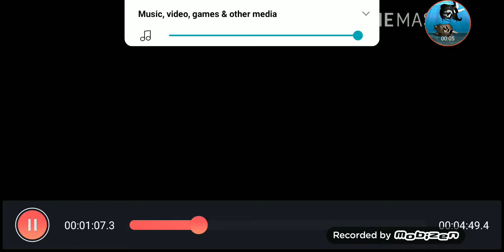Mad hatter glmv